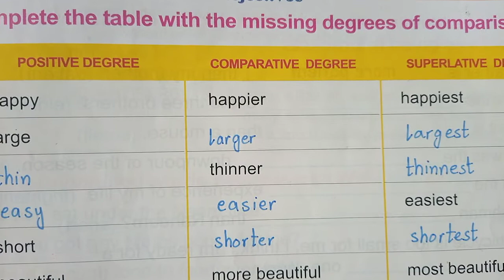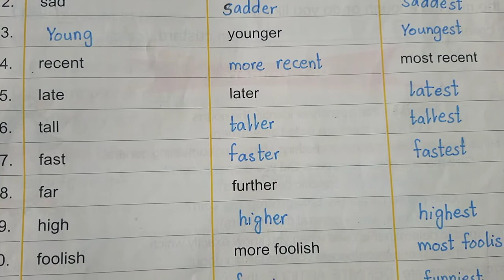English B (12-09-2020)